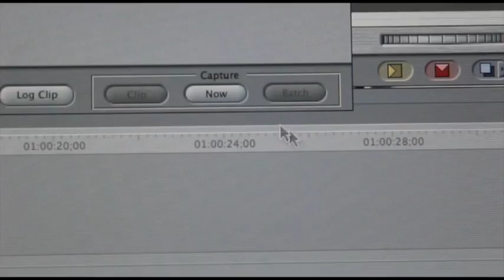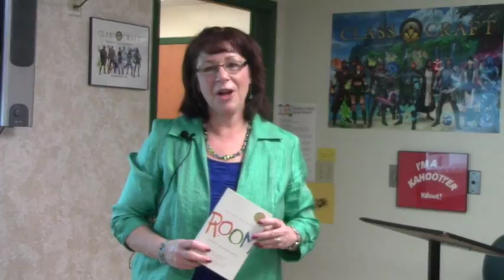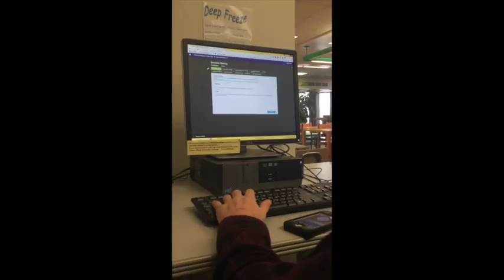Tribal News show 2-2-16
Announcements
Book Club
Online vs Face to Face Education